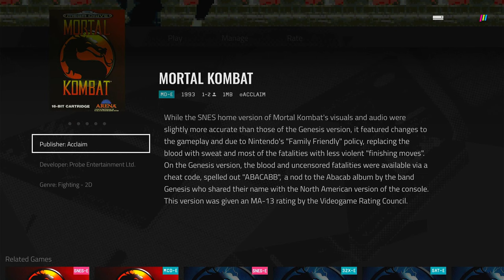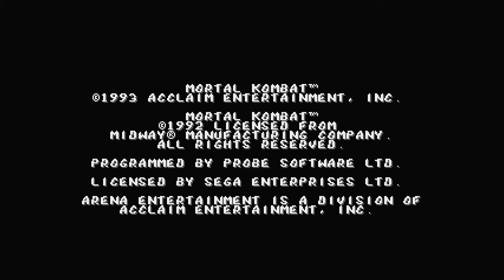Polymega Gameplays - Mortal Kombat [SEGA Mega Drive - PAL]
While the SNES port of Mortal Kombat was heavily censored due to Nintendo's child-friendly policies at the time, the Mega Drive version got the upper hand by including the "Blood Code" that activates the blood and fatalities. As a result, the Mega Drive version outsold the SNES version approximately 3 to 1, despite the latter's dominance and typical Nintendo-favoritism bias from journalists and gamers that still lingers to this day.

Published by Acclaim
Ported by Probe Entertainment
Also ported to SNES (with no fatalities and blood replaced with sweat), Amiga, Mega CD, Game Gear, Master System, Game Boy and even a dedicated plug and play console by JAKKS Pacific

FUN FACT: You don't need to enter the blood code on the Mega CD port, as the blood and fatalities are enabled right from the get-go. As for Nintendo, they learned their lesson and allowed blood and fatalities once the sequel arrived.